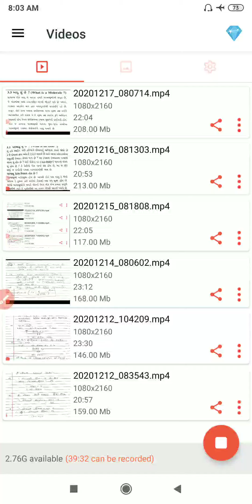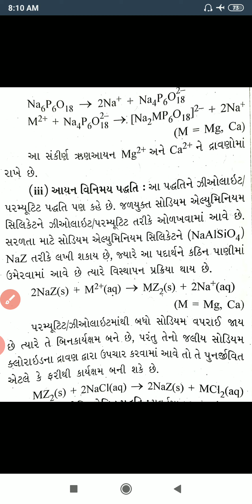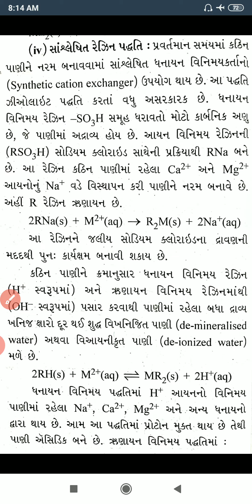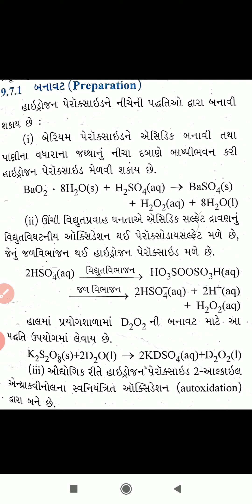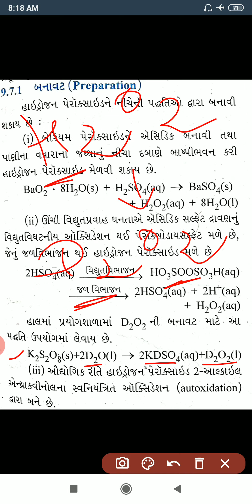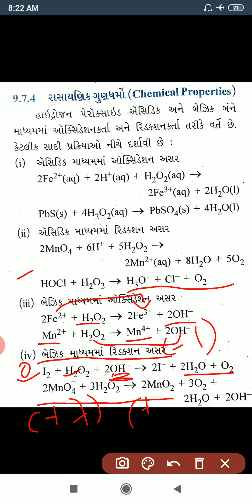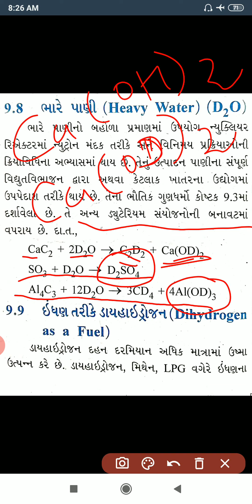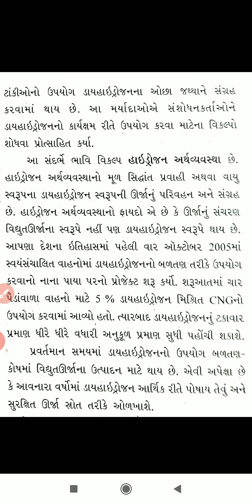Sunny shah sir chemistry std 11 ch 9 lecture 3